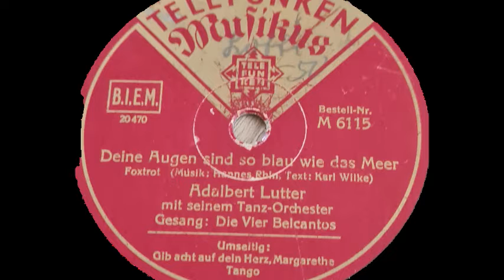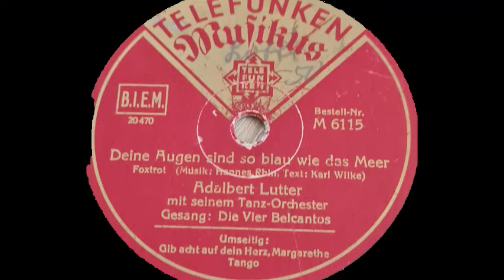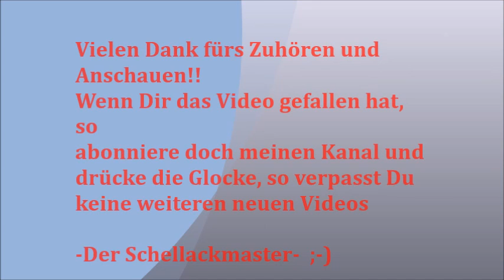Deine Augen sind so blau wie das Meer Adalbert Lutter und die vier Belcantos